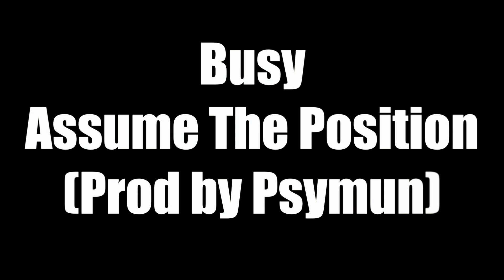Assume The Position Video Trailer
DROPPING 7/21